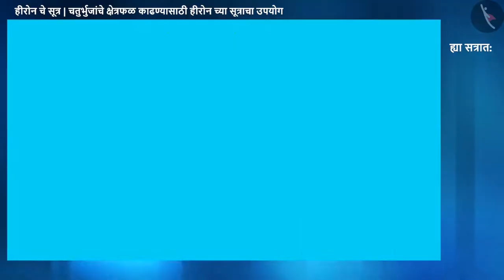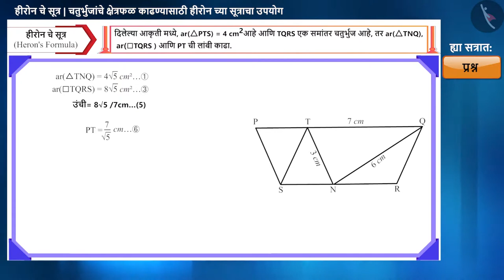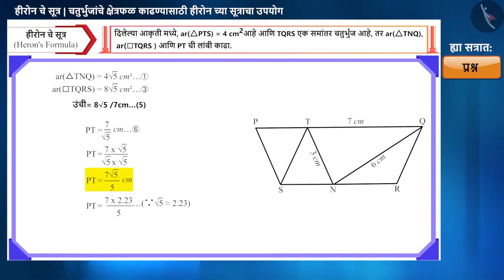हिरोनच्या सूत्राचे उपयोजन (चौकोन)|Part2/3|Application of Heron formula(Quadrilateral)|Marathi|Class9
हिरोनच्या सूत्राचे उपयोजन (चौकोन)|Part2/3|Application of Heron formula(Quadrilateral)|Marathi|Class9 | 3D आकृत्यांचे पृष्ठफळ व घनफळ | कक्षा 9 | NCERT | हिरोचे सूत्र

Application of Heron formula(Quadrilateral) | Surface Area and Volume of 3D Shapes | Grade 9 | NCERT | Heron's Formula

Welcome to part 2 of Application of Heron formula(Quadrilateral). In this video, we will discuss various examples of Application of Heron formula(Quadrilateral).